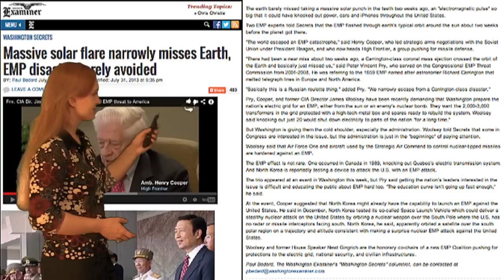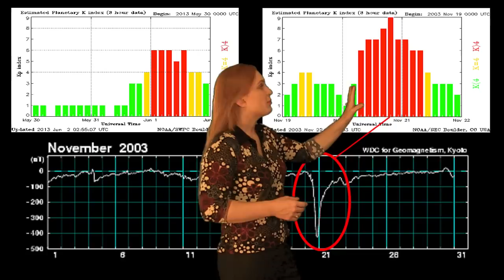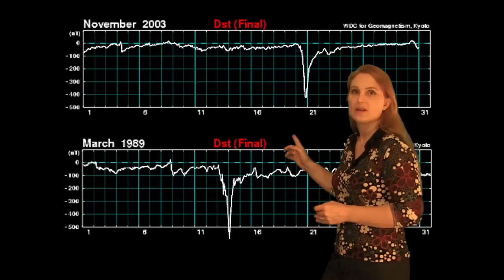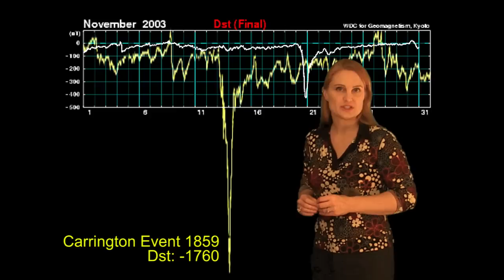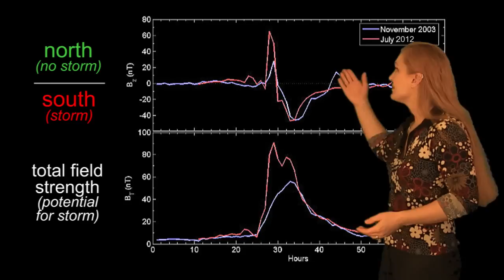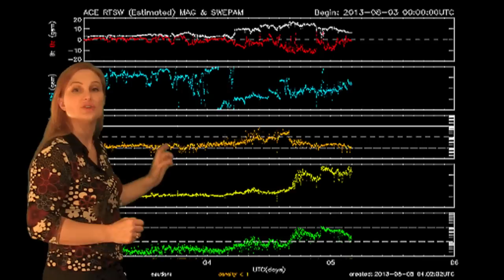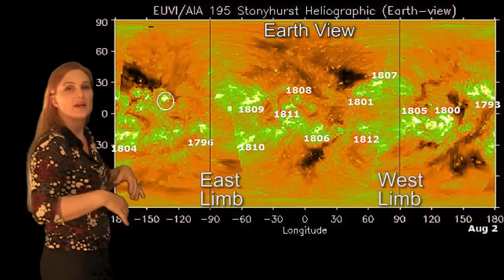Solar Storm Forecast August 5, 2013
The solar forecast this week calls for a possible geomagnetic storm on August 10th when a partially Earth-directed ejection grazes our planet. See this and what else the Sun has in store for us this week so you can be ready when your GPS, cell phones, WiFi, and other mobile devices give you more problems than normal. Also learn some interesting facts on the largest Super Storm ever recorded, whether or not we can expect another any time soon, and why Brian Williams of NBC got it wrong.

Follow @TamithaSkov on Twitter for Daily Space Weather Forecasts

--General Solar, Space, and Near-Earth Weather Links--